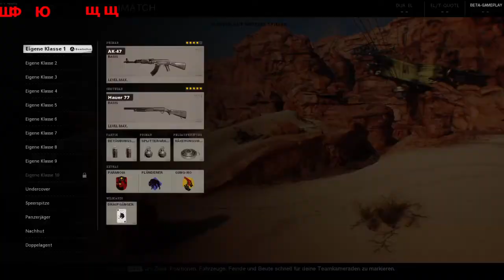Call of Duty®: Black Ops Cold War - Beta